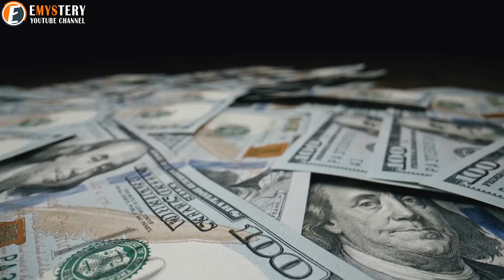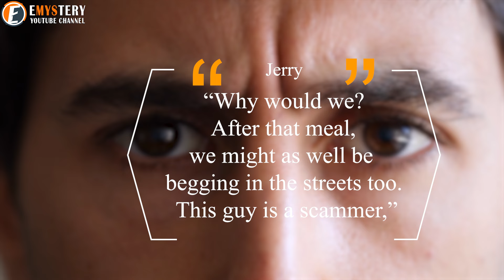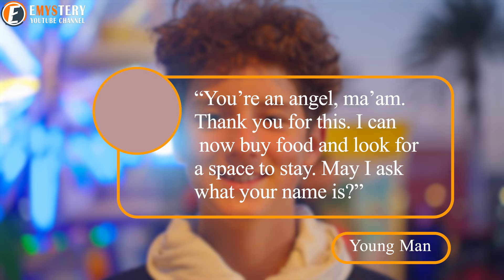Woman Gives Entire Savings to Homeless Man, What Happens Next Will Surprise You